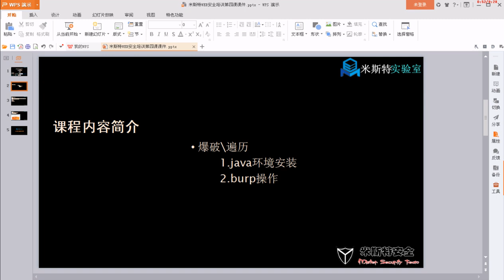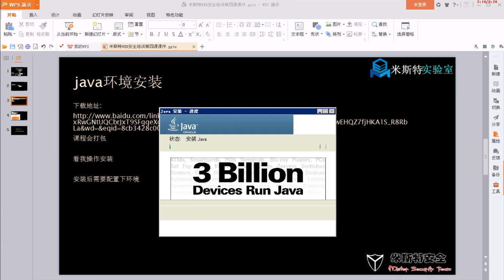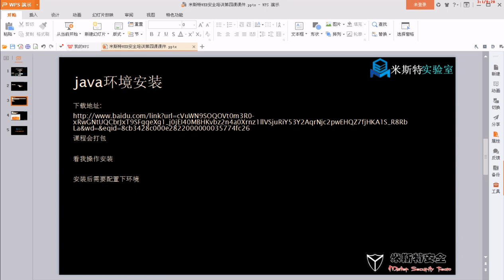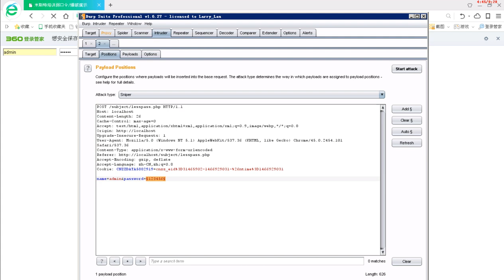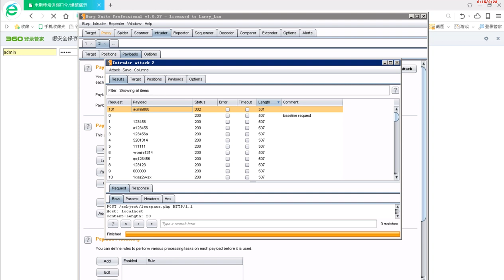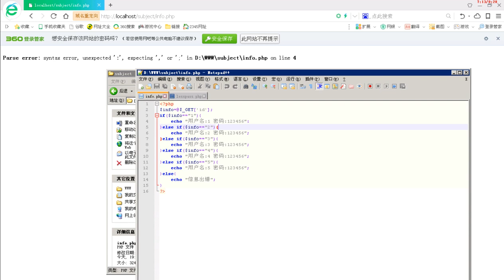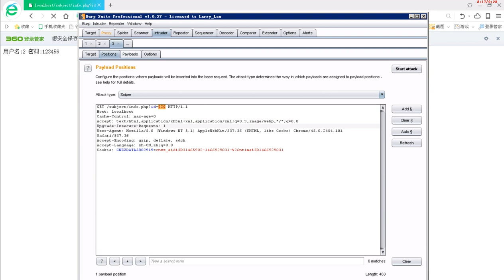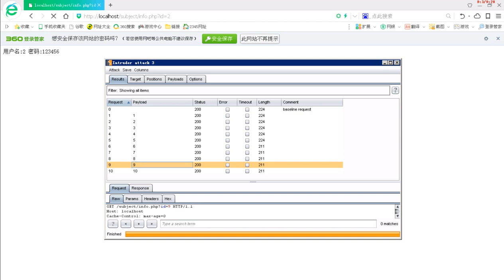白帽修炼第二部第四课（爆破、遍历）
第四课
爆破\遍历
1.Java环境安装
2.burp操作